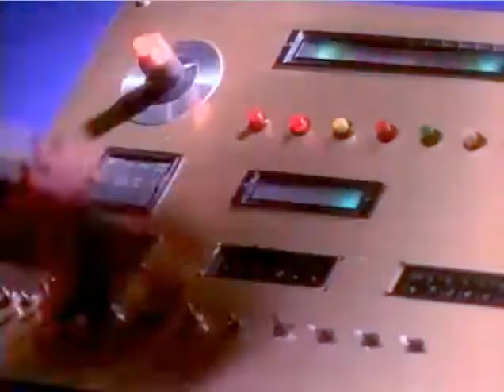Mighty Morphin Power Rangers Opening Latino (Prueba Remasterizacion)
Una prueba de remasterización del Opening de Mighty Morphin Power Rangers